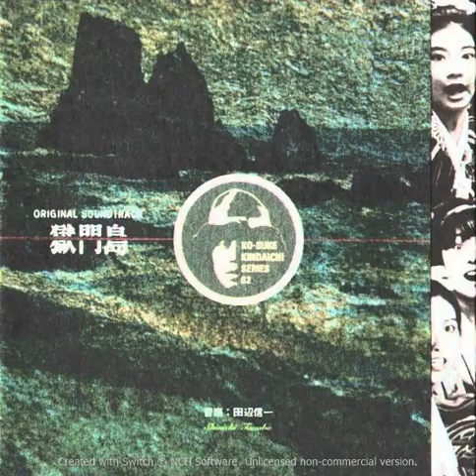12 cliff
- Gokumon-to (1998)